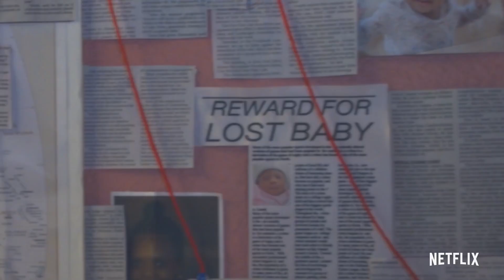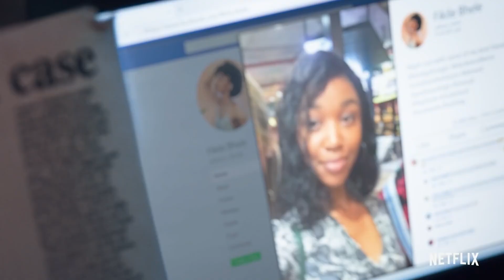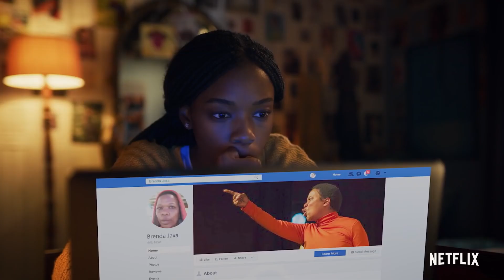BOX OFFICE 04 12 2022 BLOOD & WATER